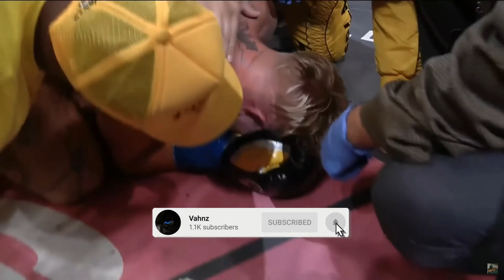FULL JAKE PAUL VS. BEN ASKREN FIGHT!